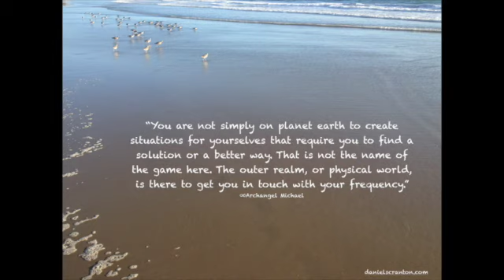Actions and Frequencies - Archangel Michael, Channeled by Daniel Scranton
“When there are actions that you can take to improve a situation, you often take those actions. It is especially easy for you to take action when you know what action to take. But when you find yourselves in situations where you do not know what action to take, or when you realize that the actions you are taking are not working out, that is when you seek a more spiritual approach.

This usually is not the first step for all of you. And we understand why. With action, you are in control. You can see immediate results from what you are doing. With a more spiritual, or frequency-based approach, you do not see immediate results, and you do not even know if what you are offering is the correct frequency for the situation.

But what if that didn’t matter? What if it didn’t matter whether you were offering the correct frequency or whether by offering a frequency you were able to actually have an effect on what you are facing? What if all that matters is that the situation itself caused you to go within and take note of your frequency?

You are not simply on planet earth to create situations for yourselves that require you to find a solution or a better way. That is not the name of the game here. The outer realm, or physical world, is there to get you in touch with your frequency. It is there to show you what you are holding on to, what you are emanating, what you are believing.

But the course that you are on, the situations that arise, they are not there to be fixed or squashed out. So before you take an action, any action, absorb more of what is before you. Notice more of the frequency you are holding, and commit yourselves to being the vibration that you want to see and that you want to feel. And everything in this world of yours will be of service to you.

We are Michael. We are infinite. We are Love.”